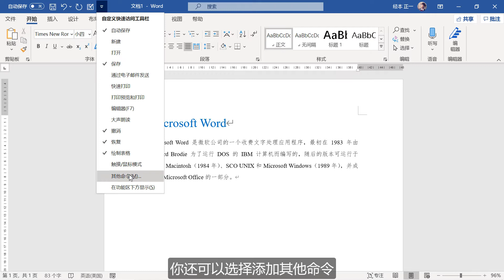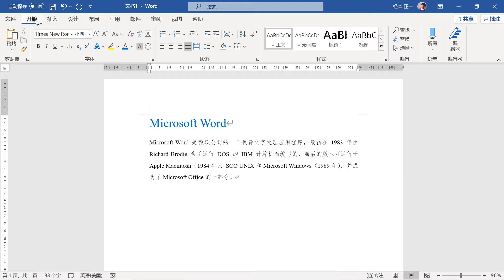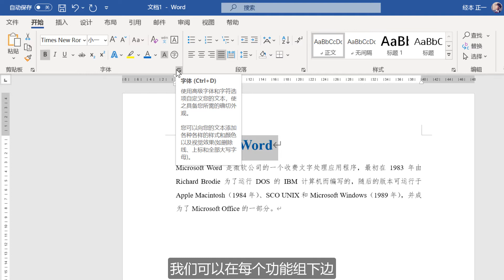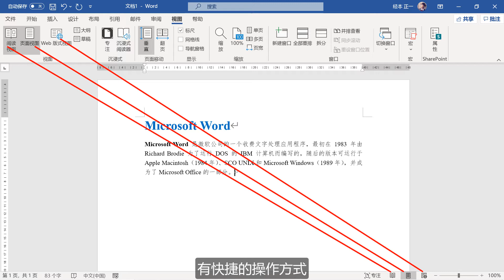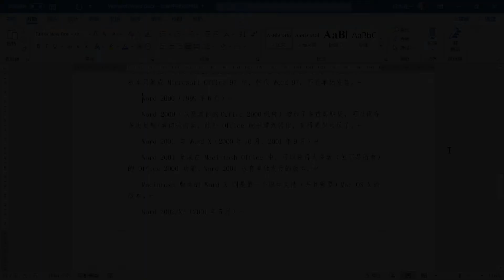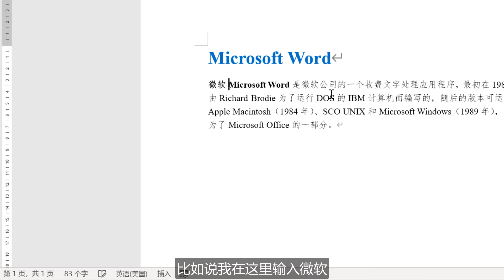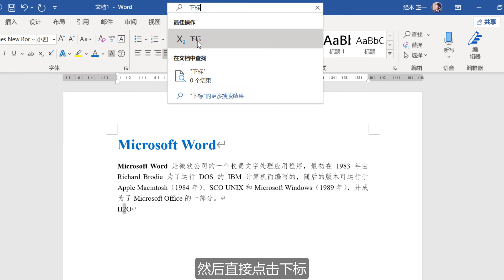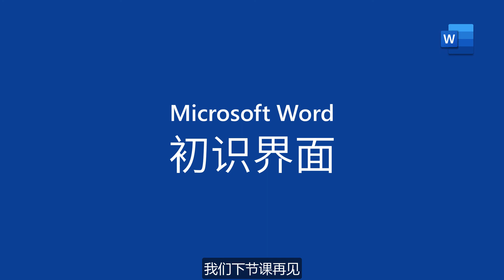【Word 办公一点通】初始Word界面